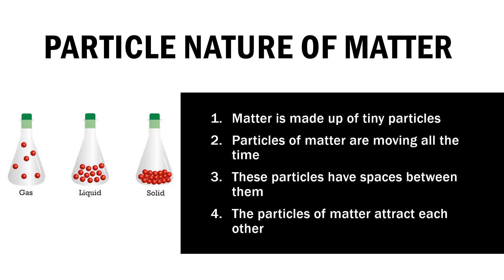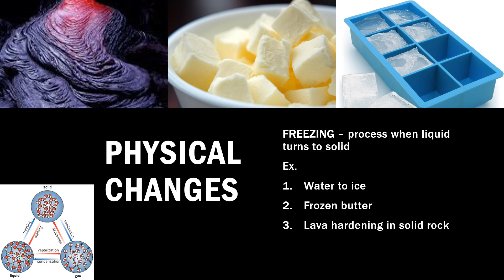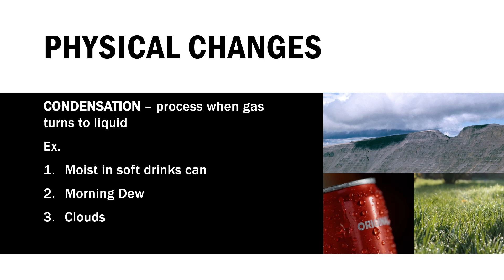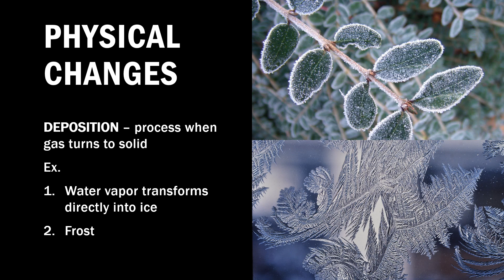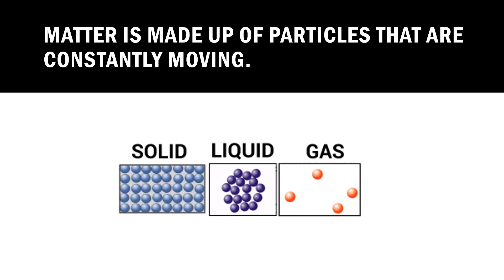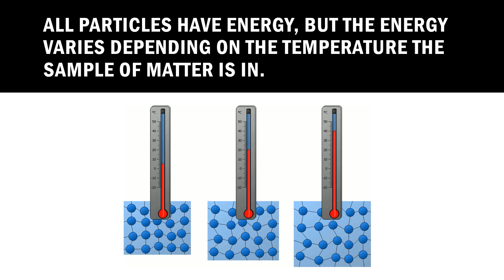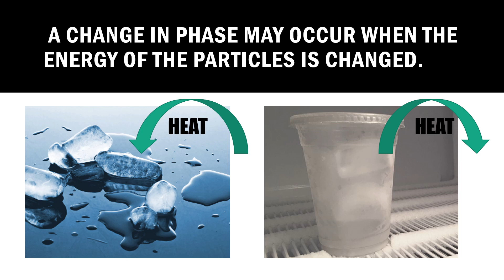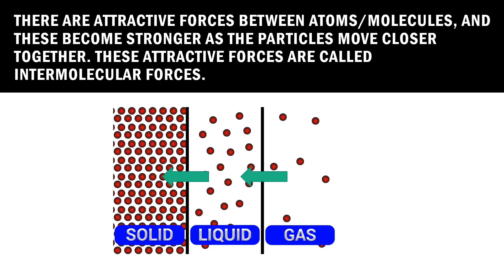Grade 8 Science- Physical Changes in Matter MELC 17 (Week 3)